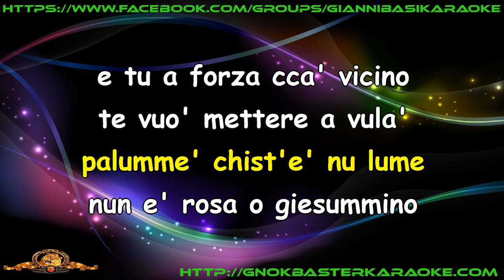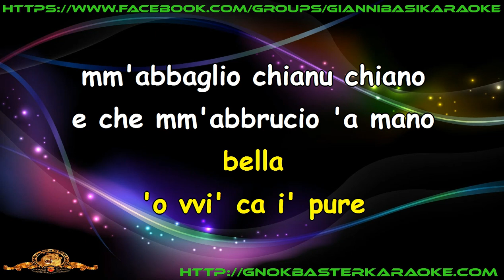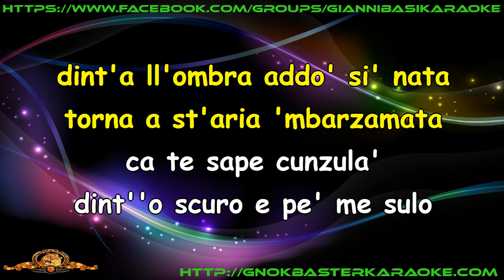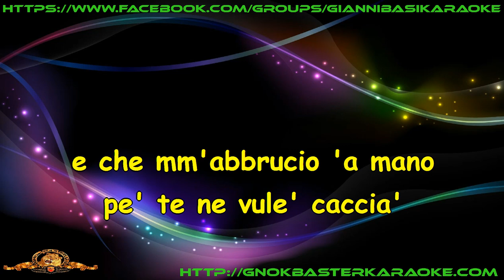Mauro Caputo - Palomma E Notte Karaoke